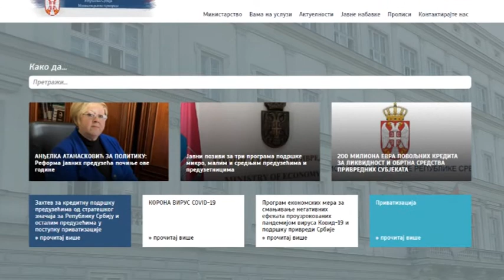Pomoćnica ministra privrede o podršci malim i srednjim preduzećima za nabavku opreme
Ministarstvo privrede i Fond za razvoj i ove godine sprovode Program podsticanja preduzetništva kroz razvojne projekte a namenjen je najuspešnijima, proizvodnim i firmama koje se bave visokim tehnologijama, ističe pomoćnica ministra privrede Katarina Obradović Jovanović. Ovaj program je prema njenim rečima, veoma važan u godini oporavka privrede od posledica pandemije korona virusa a ima za cilj da pomogne investicije u širenje poslovanja.
Ministarstvo privrede Republike Srbije u saradnji sa Razvojnom agencijom i odabranim bankama i lizing kompanijama realizuje i Program podrške za nabavku nove opreme mikro, malim i srednjim preduzećima, preduzetnicima i zadrugama koje se bave proizvodnom i građevinskom delatnošću. Program se realizuje kroz dva zasebna Javna poziva, kaže  Katarina Obradović Jovanović.
Kao pilot projekat, program je počeo da se sprovodi 2013. a od 2015. godine do danas beleži konstantan trend rasta kada je reč o broju prijava kao i povećanju budžeta za ovu namenu. Osim lakšeg dolaska do neophodne opreme zarad povećanja konkurentnosti preduzeća Program olakšava i proces uvođenja inovacija i rad na usavršavanju tehnoloških procesa.